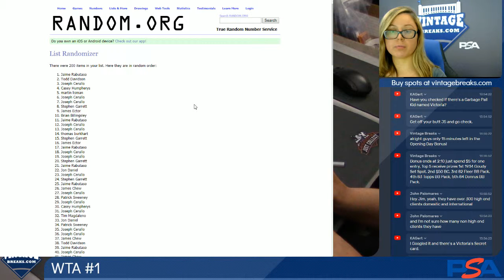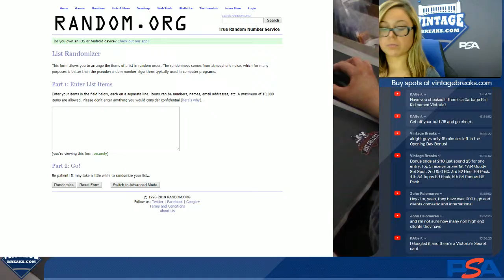03-28-2019 Winner Take All 1